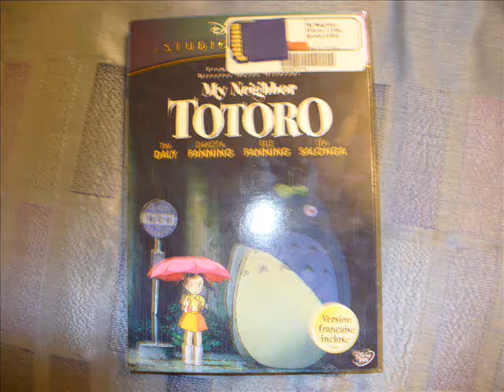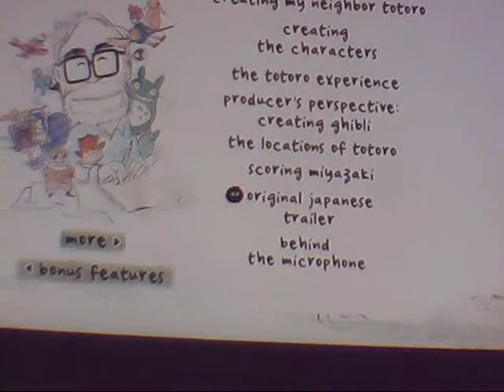Movies Review Shows My Neighbor Totoro.wmv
Episode 6

Directed by
Hayao Miyazaki

Produced by
Toru Hara
Yasuyoshi Tokuma

Written by
Hayao Miyazaki

Joe Hisaishi

Release date(s) April 16, 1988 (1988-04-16)

G